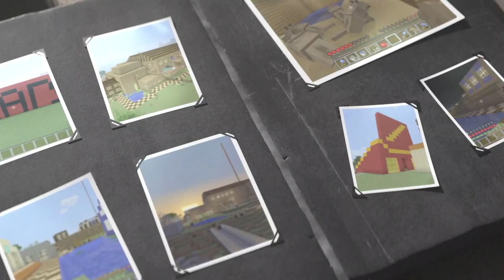Minecraft - Survival Legacy: Unlocked - Cracked Ep 1